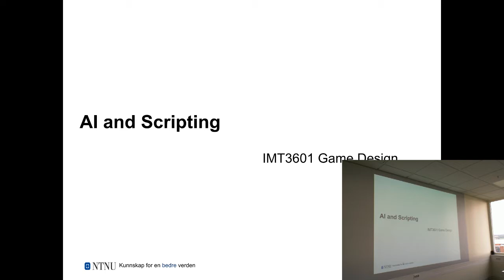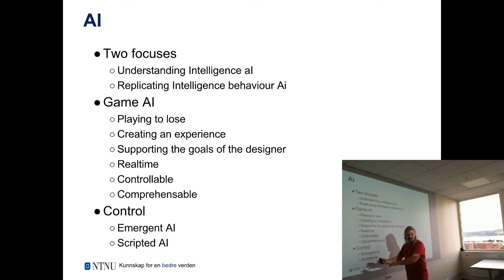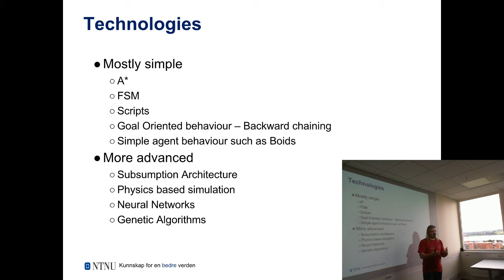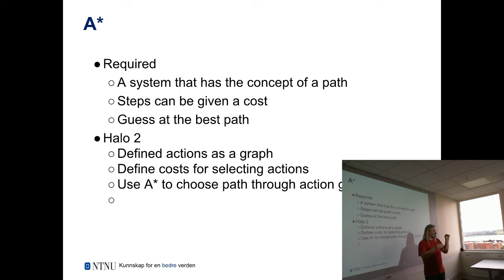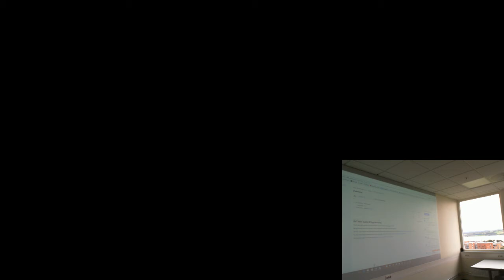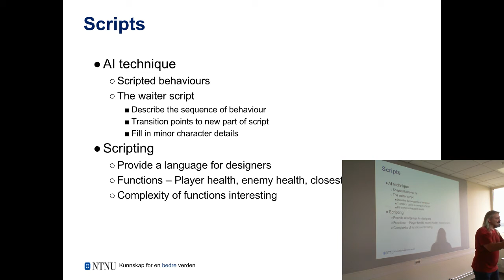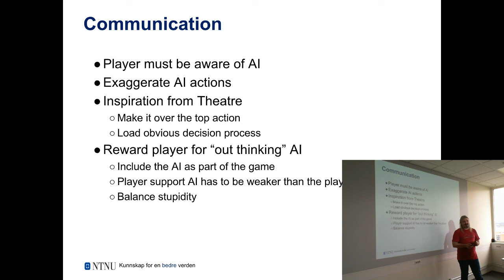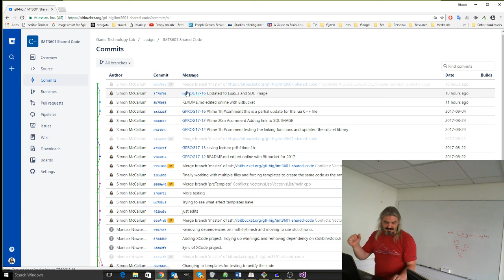IMT3601 - Game Programming AI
From A254